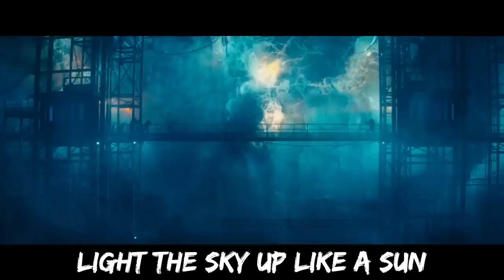Godzilla: King of the Monsters Song | Rise of the Titan (Soundtrack)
Godzilla: King of the Monsters is out now! Catch the Godzilla movie soundtrack while it's hot.

It helps me keep being able to do this and to keep making music for you guys

Godzilla Song. Godzilla Movie Rap. Godzilla Official Trailer. Godzilla: King of the Monsters Song. Godzilla: King of the Monsters soundtrack. Movie Trailer. Movie Song Rap. Godzilla. King Ghidora

Godzilla: King of the Monsters is a 2019 American monster film directed and co-written by Michael Dougherty. A sequel to Godzilla (2014), it is the 35th film in the Godzilla franchise, the third film in Legendary's MonsterVerse, and the third Godzilla film to be completely produced by a Hollywood studio.[Note 1] The film stars Kyle Chandler, Vera Farmiga, Millie Bobby Brown, Bradley Whitford, Sally Hawkins, Charles Dance, Thomas Middleditch, Aisha Hinds, O'Shea Jackson Jr., David Strathairn, Ken Watanabe, and Zhang Ziyi. It is dedicated to executive producer Yoshimitsu Banno and original Godzilla suit performer Haruo Nakajima, who both died in 2017. In the film, humans must rely on Godzilla to defeat King Ghidorah and other Titans who have awakened and are causing destruction around the world.

The sequel was green-lit during the opening weekend of Godzilla, with original director Gareth Edwards expected to return. After Edwards left the project in May 2016, Dougherty, who had been hired in October 2016 to re-write the script with Zach Shields, was announced as the director in January 2017. Principal photography began in June 2017 in Atlanta, Georgia and wrapped in September 2017.

Godzilla: King of the Monsters was theatrically released in the United States on May 31, 2019. It received mixed reviews from critics, with praise for the visual effects, musical score, and action sequences but criticism aimed at the underdeveloped human characters and thin storyline.[5] A sequel, Godzilla vs. Kong, is scheduled to be released on March 13, 2020.

Paleobiologist Emma Russell works for crypto-zoological organization Monarch to track down and study Titans, giant God-like monsters that once dominated the Earth. She and her daughter Madison witness the birth of a giant larva dubbed Mothra. Emma calms Mothra down through her device, the "Orca", which is capable of emitting frequencies that only Titans can hear. Mothra becomes docile, until an organization of eco-terrorists, led by Alan Jonah, attack and kidnap both Emma and Madison. Mothra manages to escape and cocoon itself underneath a waterfall.

Monarch scientists and soldiers led by doctors Ishirō Serizawa and Vivienne Graham approach Mark, Emma's ex-husband, to track down Emma and Madison. They follow Godzilla to Antarctica and realize Jonah intends to free a Titan encased in ice called "Monster Zero". Jonah's team ambushes the Monarch soldiers and Mark is unable to rescue Emma and Madison. Emma frees and awakens Monster Zero. The Titan begins rampaging until Godzilla emerges and the two engage in a fight that ends with Monster Zero flying away after killing Graham.